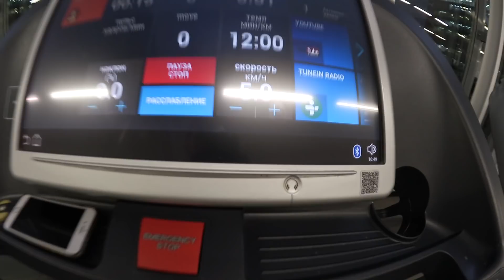VLOG: Качалочка, питание, новая песня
В этом влоге я покажу вам как проходит мой среднестатистический день :) Тренировка в тренажерном зале (в этот раз на ягодицы),  немного  моём питании(спортивное питание, протеин) и небольшой спойлер о новой песне, которая выйдет совсем совсем скоро!)